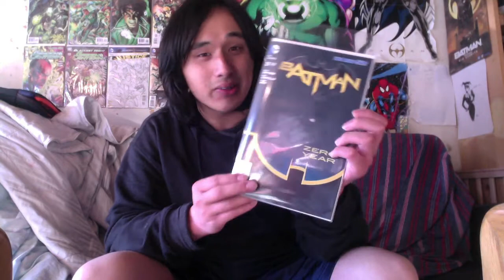Batman #21 Review Part 2 !!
batman
zero year
dc comics
new 52